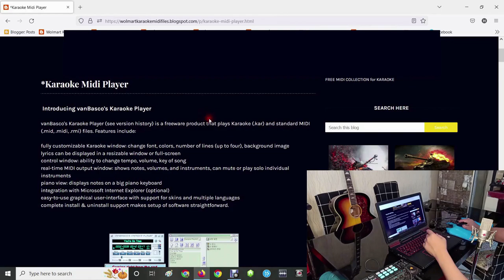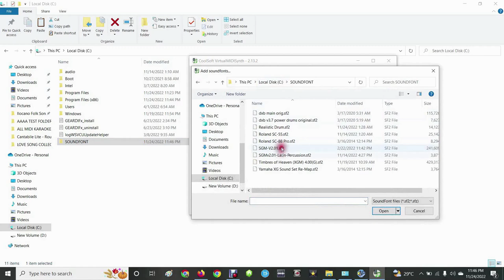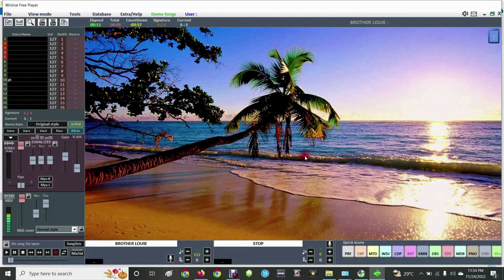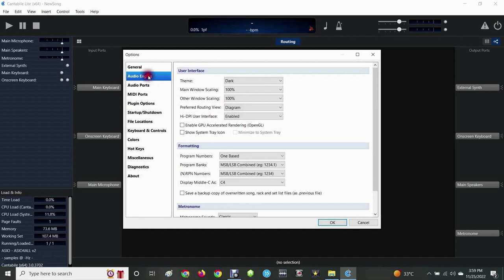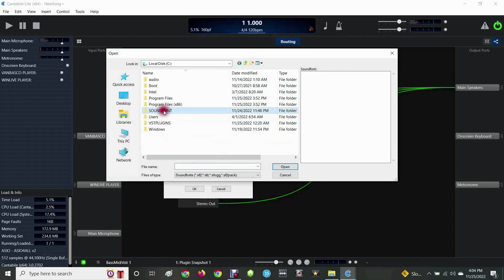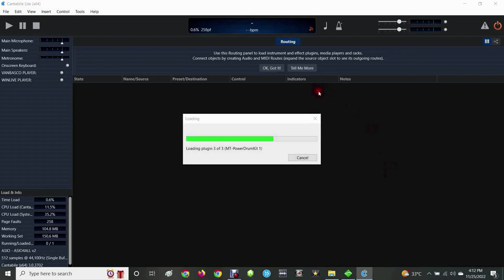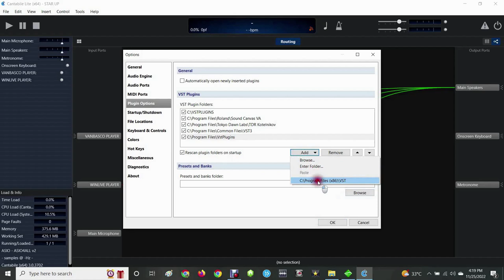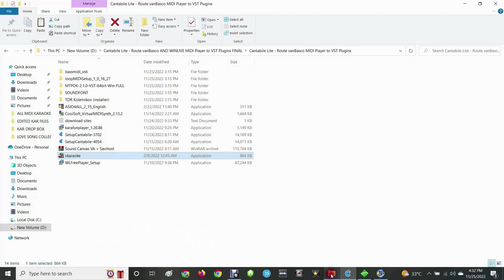FREE OFFLINE KARAOKE via Vanbasco, FREE Midi-Kar Files, & Route vanBasco MIDI Player to VST Plugins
FREE OFFLINE KARAOKE via Vanbasco Midi Player,
FREE Midi-Kar Files at Wolmart karaoke midi files Archive,
Route vanBasco MIDI Player to VST Plugins via Cantabile free VST Host,
VANBASCO PLAYER | HOW TO USE (Karaoke Midi Player),
Ang Sikretong Technique Sa Pag-gamit ng VanBasco,
Cantabile Lite: vanBasco MIDI Player with VST Plugins,
Paano Pagandahin Ang Tunog Ng Vanbasco Karaoke MIDI PLAYER,
MIDI Setup For Beginners Using Vanbasco Player + Coolsoft + SoundFont,
Tutorial - VanBascos Karaoke Player,
How To Improve The Sounds Of VANBASCO,
WINLIVE FREE KARAOKE PLAYER ALTERNATIVE TO VANBASCO,
WINLIVE FREE KARAOKE PLAYER BETTER THAN VANBASCO,
Cantabile 3 Walkthrough - Getting Started,
COOLSOFT VIRTUAL MIDI SYNTH ON VANBASCO,
How To Install Vanbasco,
FREE Offline Videoke Para Sa Laptop or PC Windows Devices,
Offline Karaoke Using PC or Laptop - Very Easy,
HOME KARAOKE SET-UP USING vanbasco and Winlive Karaoke player,
The Ultimate Laptop Videoke/ Karaoke Player Guide,
How to turn a PC as a Free Karaoke Machine,
DIY Home Karaoke gamit ang Vanbasco,
Paano Mag Karaoke Na Walang Wifi At Data, Karaoke Offline With Lyrics,
Free Offline Videoke,
Laptop Karaoke System | BEST Karaoke System | Karaoke Software,
Best Karaoke Software for PC for Free,
midi karaoke player for pc,
VanBasco's Professional Midi + Karaoke Player Program,

SOFTWARE USED IN THE TUTORIAL
AND SOFTWARE INSTALLER FOR CANTABILE SET UP